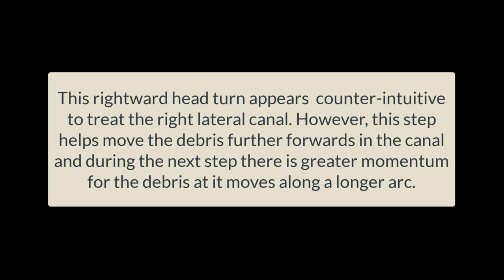Lempert Barbecue Roll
Lempert Barbecue Roll maneuver